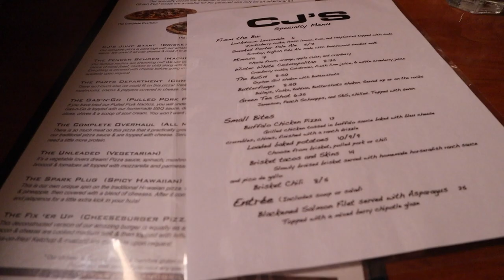1 HOUR DAYTIME SLAY GRWM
Did someone say Daytime Slay?? Here's my go to look for daytime when you want to slay but not be too extra ;) Hope you enjoy!!